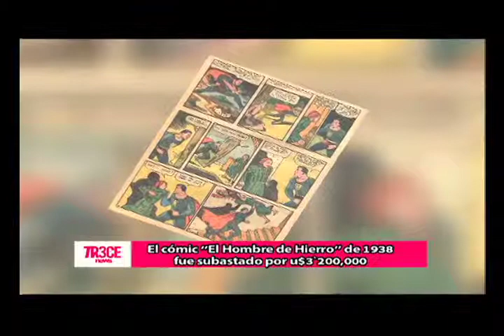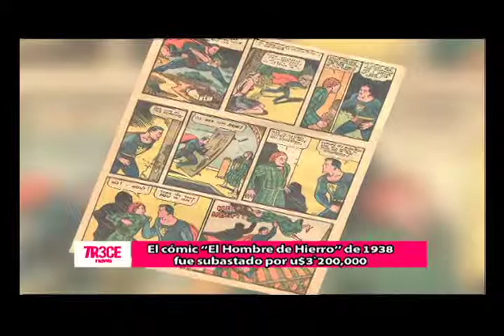TRECE NEWS: Juan Fernando Velasco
¿Quieres conocer los nuevos proyectos de este gran artista? Conócelos aquí en Tr3CE News!